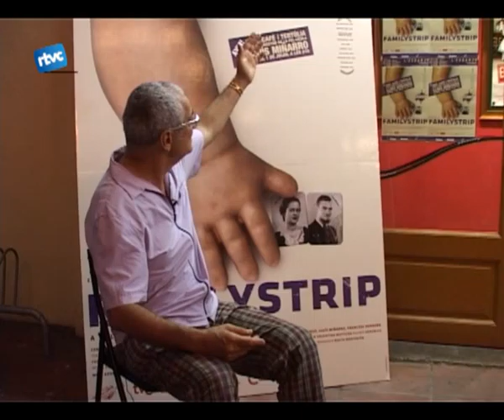L'Entrevista amb el director Lluís Miñarro (2)